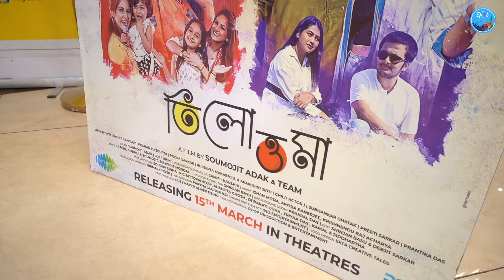কারা কারা এলেন তিলোত্তমার প্রিমিয়ারে ? Neel Bhattacharya | Trina Saha | Tilottoma | Premier Night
কলকাতা শহরের বুকে ধুমধাম করা হয়ে গেল তিলোত্তমা ছবির প্রিমিশার  সেইখানে  উপস্থিত ছিলেন টলিউডের একাধিক পরিচিত মুখ। নীল তৃণার  প্রথম ছবি বড় পর্দা সেটা দেখতে তাদের বন্ধু মহল থেকে পরিবারের সকলেই উপস্থিত হয়েছেন আর সবাই খুবই এক্সাইটেড ছিলেন তাদেরকে বড় পর্দায় দেখার জন্য।